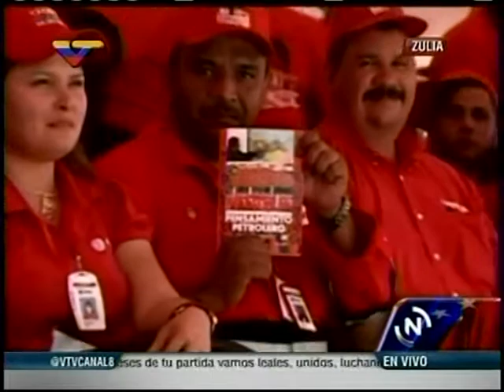Ramírez: El petróleo se ha convertido en un instrumento para la liberación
El ministro para Petróleo y Minería, Rafael Ramírez, destacó el carácter liberador de la política petrolera que desarrolla el Gobierno nacional.